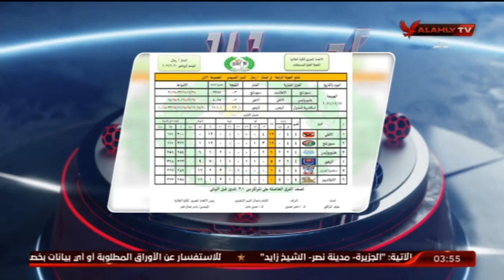الاستوديو التحليلى ما قبل مباراة الاهلى امام سبورتنج | 20-12-2021